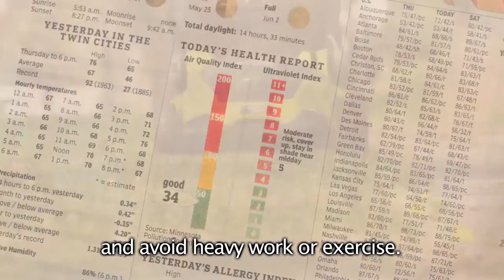What Does Moderate AQI Mean (English-Short)